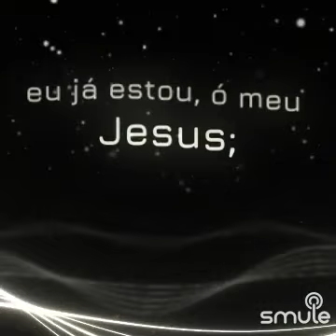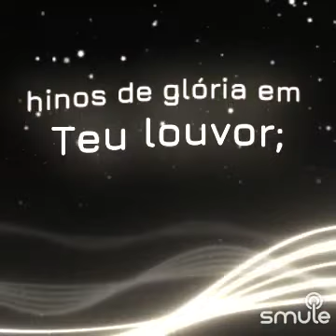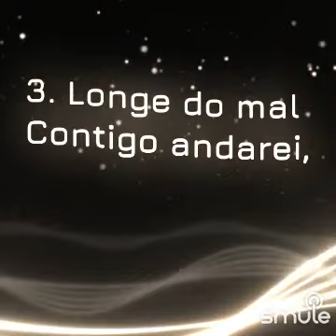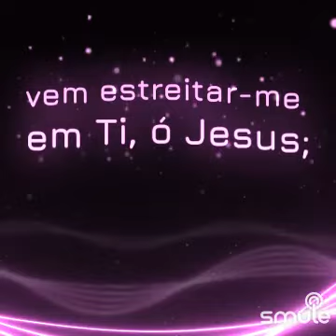hino 346 clarinete moresky M601, boquilha vandorem 2RV, fulvio dias tc c play de trompete 🎺🎶🎵🎼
Ouça-me cantando "hino 346, Longe do mal e perto de Ti." no